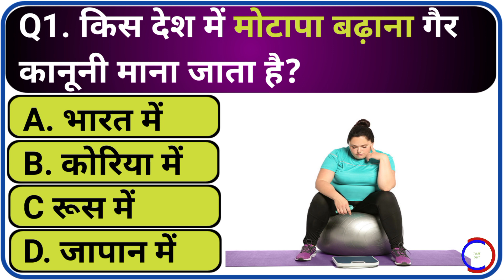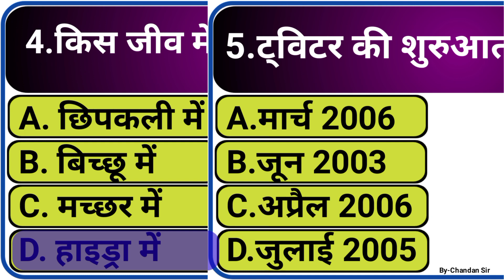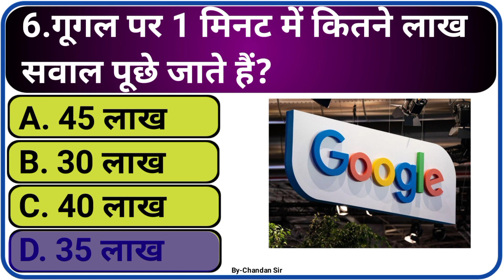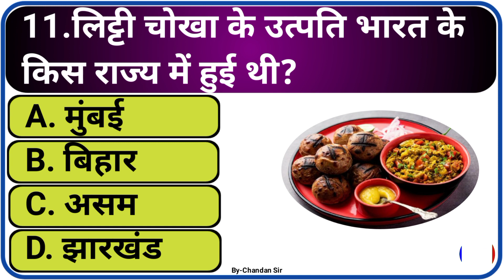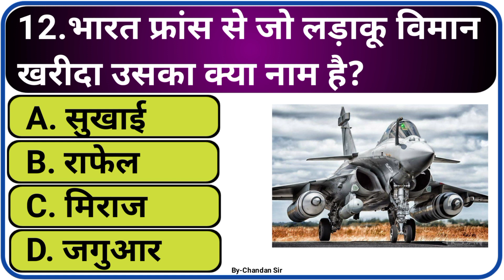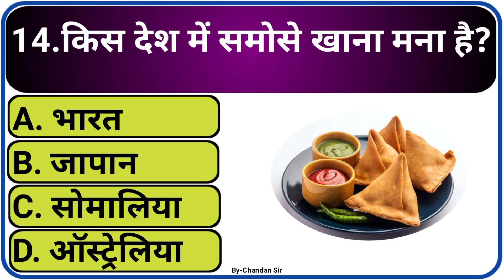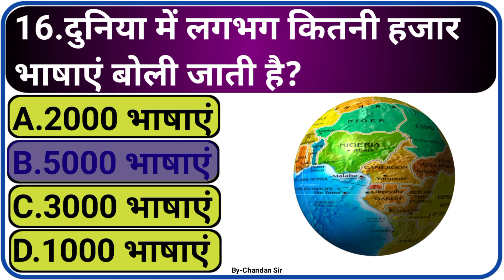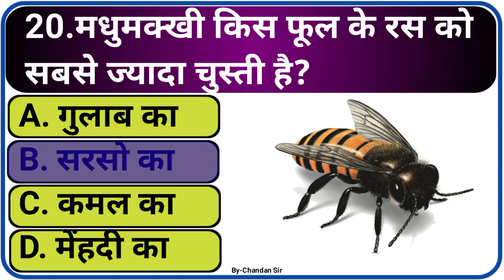Gk Qustion || Gk in Hindi || GK Question And Answer || Gk Quiz || Top 20 Gk || Lucent Gk || Gk Video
General Knowledge Most Important Question GK Quiz Gk Video

Your Queries👇👇
1. GK
2. gk
3. gK
4. Gk
5. g.k
6. g_k
7. G_k
8. G_K
9. G.K
10. G.k
11. g.K
12. g_K
13. GS
14. Gs
15. gs
16. gS
17. G_S
18. G_s
19. General Knowledge
20. Important GK Question And Answer
21. Competitive Exams
22. Interesting Gk
23. Quiz Test
24. Top Gk Lecture
25. Competitive Quiz
26. Competitive General knowledge
27. GK In Hindi
28.  gk quiz
29. general knowledge questions and answers
30. gk qustion in hindi
31. Gk Qustion Answer
32. India Gk
33. Hindi GK
34. samanya gyan
35. gk questions
36. india gk in hindi
37. 2022 gk
38. 2021 gk
39. 2020 gk
40. 2023 gk
41. Lucent GK
42. lucent gk
43. Lucent GK in Hindi video
44. lucent gk in hindi
45. Lucent GK Ka Nichod
46. Lucent GK important question
47. Lucent GK important question in Hindi
48. Lucent GK important topic
49. Lucent ka nichod science
50. Lucent for SSC CGL
51. Lucent for SSC
52. Lucent for railway
53. geography GK
54. Lucent MCQ
55. Lucent MCQ in Hindi
56. GK ke question
57. GK ke sawal aur jawab
58. GK ka prashn aur Uttar
59. GK ka topic
60. g.k qustion in hindi
61. sarkari naukari gk
62. GK ke sawal
63. knowledge
64. जनरल नॉलेज
65. जीके क्वेश्चन
66. जीके के सवाल और जवाब
67. जीके
68. जीएस
69. जीके का प्रश्न और उत्तर
70. जीके का टॉपिक
71. इंर्पोटेंट जीके
72. मोस्ट इंर्पोटेंट जीके
73. लुसेंट जीके
74. घटना चक्र जीके
75. जीके की वीडियो
76. जीके का सवाल
77. GK afroj
78. GK focus
79. GK Mantra
80. Bihar GK
81. State GK
82. current affairs
83. GK today
84. today GK
85. GK tric
86. GK trick
87. GK study adda
88. GK by Kumar Gaurav sir
89. gk by khan sir
90. GK today current affairs
91. question
92. questions
93. GK dijiye
94. general knowledge ki video in Hindi
95. general knowledge in Hindi
96. general knowledge video
97. general knowledge question 2024
98. general knowledge question 2023
99. general knowledge quiz
100. general knowledge for kids
101. g k
102. G k
103. TopGkLecture
104. Top Gk
105. Gk Lecture
106. top GK lecture
107. top gk lecture
108. TOP GK LECTURE
109. topgklecture
110. टॉप जीके लेक्चर
111. टॉप जीके
112. जीके लेक्चर
113. GK question with answer
114. g,k
115. GK IAS
116. GK IPS
117. GK police
118. UPSC GK
119. JPSC GK
120. BPSC GK
121. ias gk
122. IPS GK
123. railway GK
124. railway group D GK
125. SSC GK
126. Bank PO GK
127. computer GK
128. happy GK
129. GK fact
130. janral nolej in hindi
131. g. k. qustion in hindi
132. Top Gk Lecture 2023
133. Top Gk Lecture 2024
134. जी के
135. सवाल आपके जवाब हमारे
136. अच्छा वीडियो
137. top GK lecture Lucent
138. top GK lecture ghatna chakra
139. Gk number 1
140. gk number 2
141. top 20 GK
142. top 5 GK
143. top 10 GK
144. top 50 GK
145. top 30 GK
146. Gk GK gk gK जीके
147. GS gs Gs G. s. जीएस
148. GK for competition Exam
149. for all competitive exam
150. compatitive exam GK
151. viral GK question
152. some interesting GK question
153. most brilliant GK question
154. good Sawal
155. interview GK question
156. some fact GK video
157. world GK
158. world general knowledge
159. IAS question and answer
160. IPS question and answer
161. geography question and answer
162. history question and answer
163. Ramayan question and answer
164. Bollywood GK
165. economics Gk
166. Hindi GK
167. English GK video
168. political GK question and answer
169. political science GK
170. sanvidhan gk
171. national game GK
172. राष्ट्रीय स्तरीय जीके
173. खेल खिलाड़ी जीके
174. राष्ट्रीय खेल जीके
175. क्रिकेट रिलेटेड जीके
176. cricket related GK
177. most important gk
178. general knowledge ke sawal aur jawab
179. Jharkhand GK Maharashtra GK Haryana GK Delhi GK Telangana ji ke Himachal Pradesh GK up GK Punjab GK Karnataka GK Gujarat GK asam ji ke Chhattisgarh GK
180. Chandan Sir